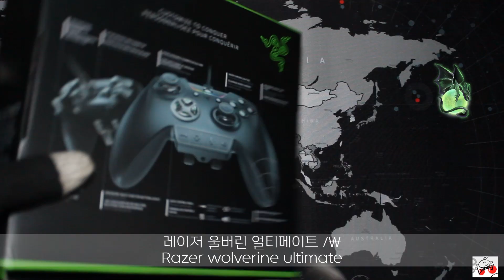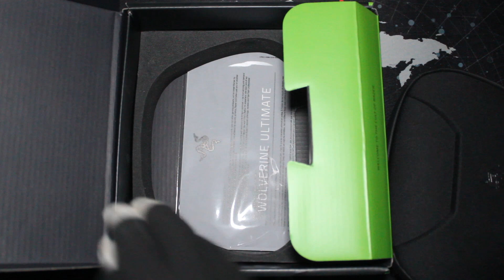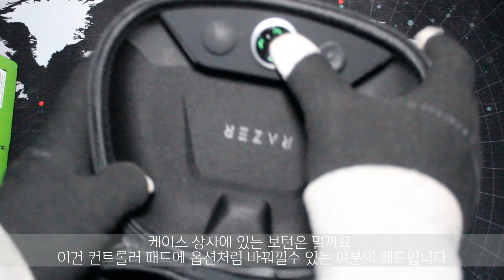게이밍 컨트롤러 레이저 울버린 얼티메이트 Razer wolverine ultimate controller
게이밍 레이저 컨트롤러 개봉기

The story is to be continued!
Welcome to Truegaming! I hope you all enjoy it.
enjoy my new video and click likes!